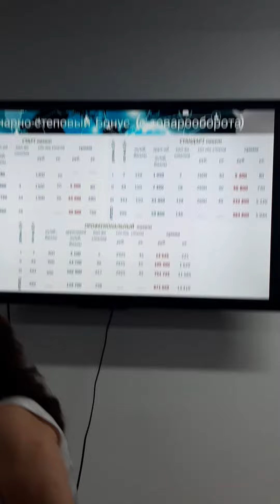12 ноября 2022 г.